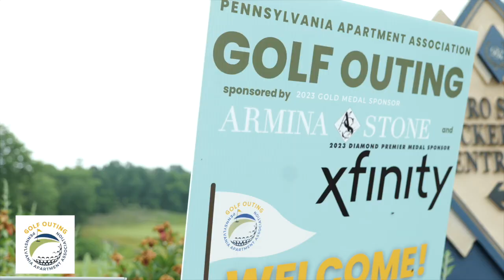PAA West Golf Outing 2023 Final